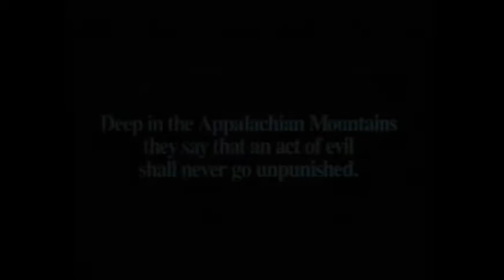WS Pumpkin Head 1984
this cannot be described can it? you just have to see it